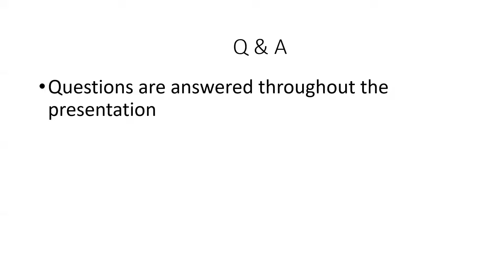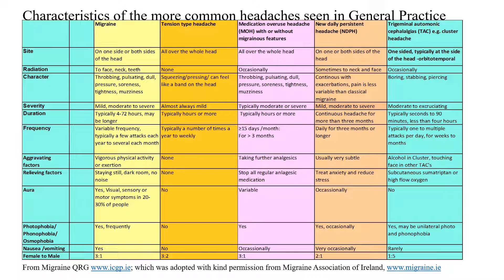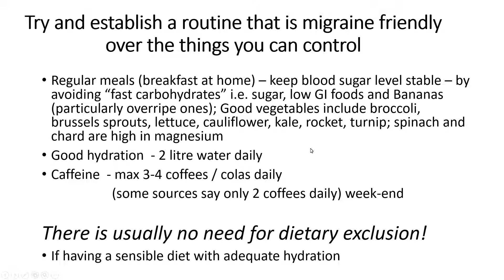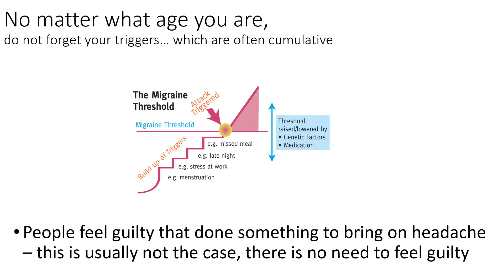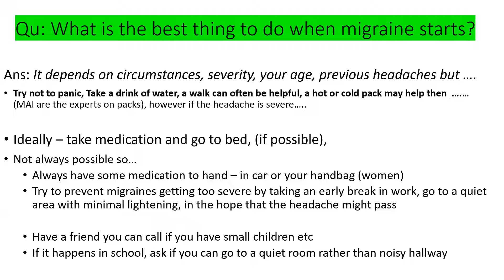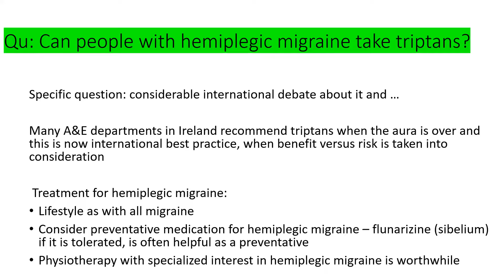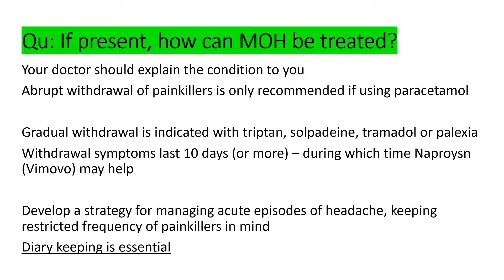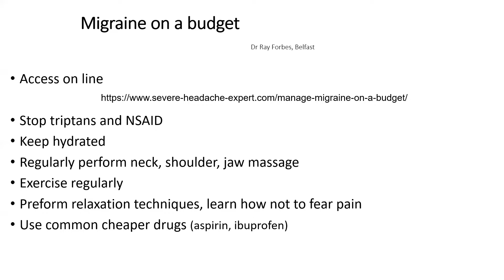Acute Treatment of Migraine, and Medication Overuse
Dr. Mary Kearney takes a look at the medication that is available for people to stop an attack once it has begun, and how to avoid the pitfall of medication overuse headache